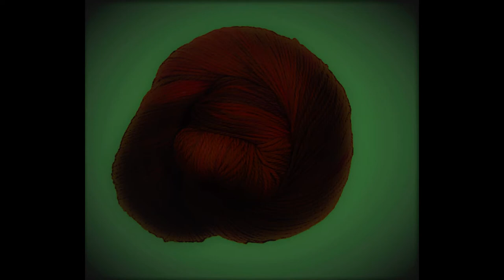David Hanner - Triok - trio for clarinet, viola, violoncello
- trio for clarinet, viola, violoncello

world premiere 1999
Weisser Saal, Grazer Burg, Austria

Matyas Firtl, clarinet
Lucas Schurig, viola
Thomas Platzgummer, violoncello